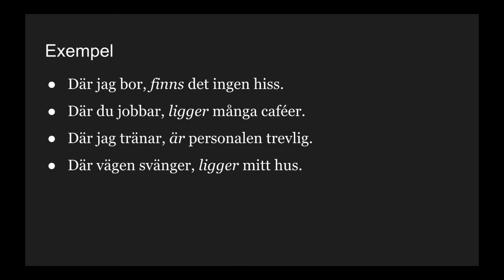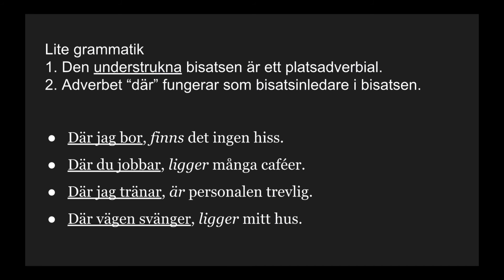Lär dig svenska | Snabba tips | Ordföljd med bisats 2